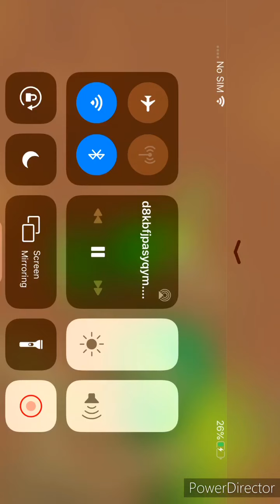Talking Tom vs talking panda 🐼 🐱 made for (kids)